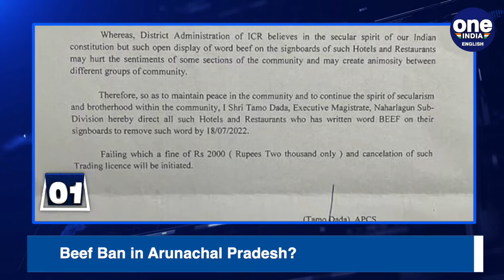Itanagar: Locals oppose the removal of word ‘Beef’ from restaurants | Oneindia News *News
Locals in Arunachal Pradesh’s Itanagar are protesting about the removal of the word ‘Beef’ from signboards at restaurants.